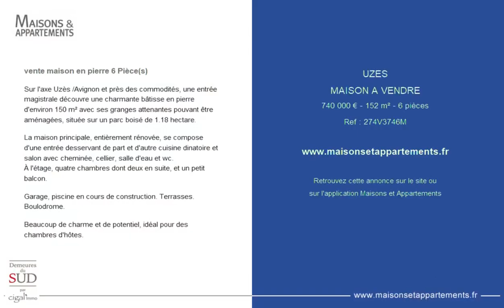UZÈS - MAISON A VENDRE - 740 000 € - 152 m² - 6 pièce(s)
Référence : 274V3746M

vente maison en pierre 6 Pièce(s)

Sur l'axe Uzès /Avignon et près des commodités, une entrée magistrale découvre une charmante bâtisse en pierre d'environ 150 m² avec ses granges attenantes pouvant être aménagées, située sur un parc boisé de 1.18 hectare.

La maison principale, entièrement rénovée, se compose d'une entrée desservant de part et d'autre cuisine dinatoire et salon avec cheminée, cellier, salle d'eau et wc.
À l'étage, quatre chambres dont deux en suite, et un petit balcon.

Garage, piscine en cours de construction. Terrasses. Boulodrome.

Beaucoup de charme et de potentiel, idéal pour des chambres d'hôtes.

Cette annonce vous est proposée par l'agence CIGAL'IMMO

|2075357|